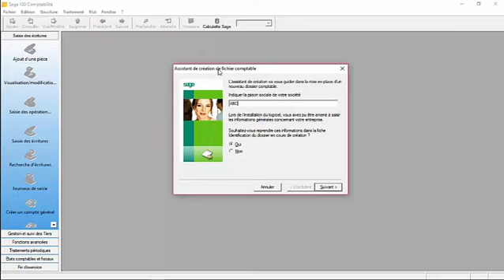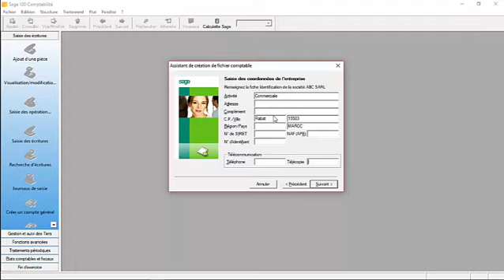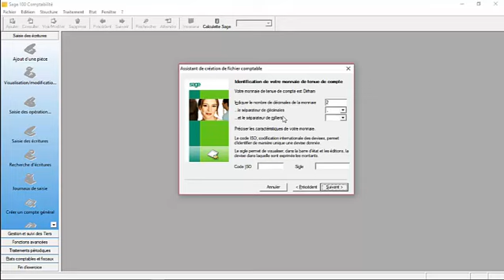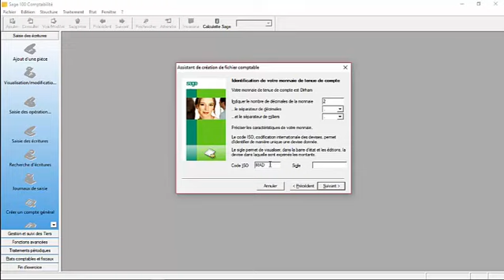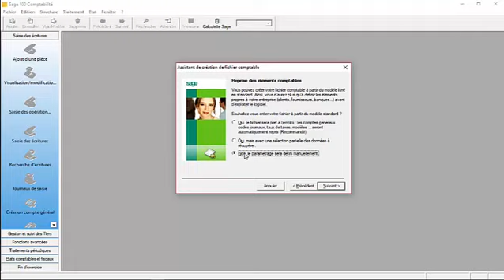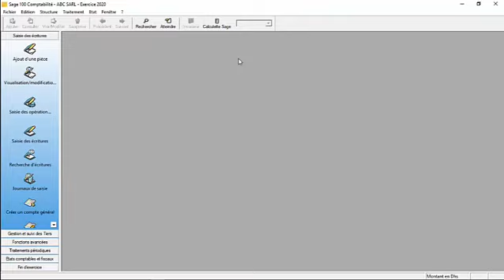Formation Complet Sur Logiciel SAGE 100 COMPTABILITE: Ep_2 : Creation d'un Fichier Comptable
Nous Contact